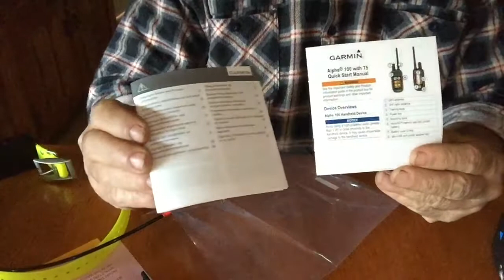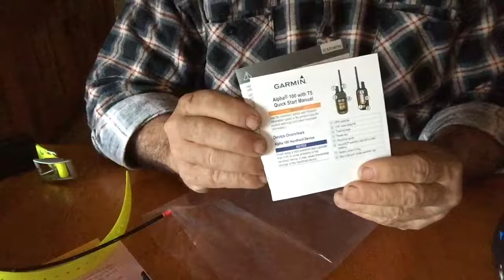Garmin T5 Unboxing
Unboxing of the Garmin T5 gps tracking collar.